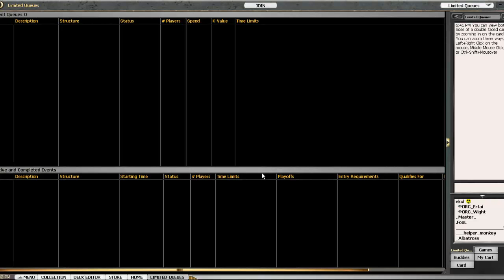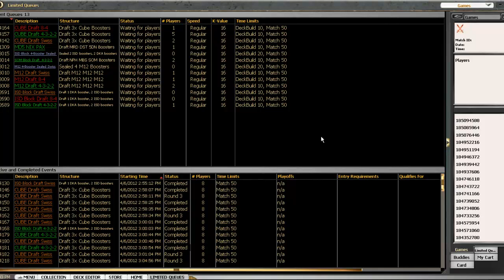Drafting with Papa Boris #3 (Part 2).mp4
I record the draft commentary live, whereas the games are commentated via MTGO's replay feature. I do it this way to maximize commentary quality while minimizing downtime.

My rating is in the low 1700s, so I'm very much a casual player. I hope you learn something from my play, but also that you'll share suggestions for improvement in the comments!

At around 5:30 I say a bunch of stupid things. The Primordial Nutsack is 16/16, but will imminently be 32/32. With trample. So, I am trivially lost.